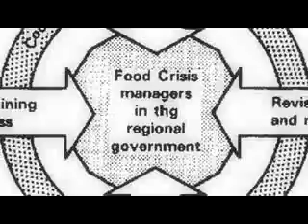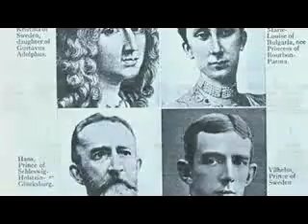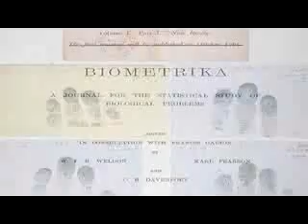Truth about Darwin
A clip from endgame